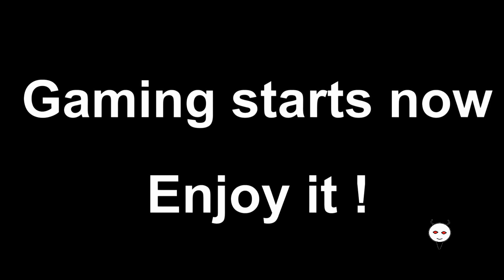Grand theft auto 5 [PC] (#39) Stealing clothes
We meet some weirdo who wants me to steal celebrity things, so I do it.
There is also a rampage going on.